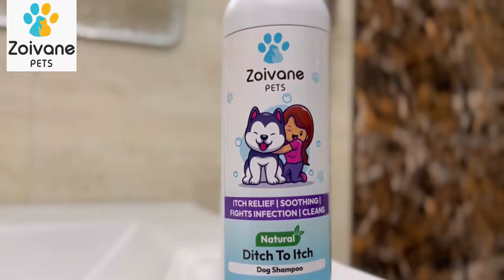Pool Party With Shiro😍🌊 Pug Swimming First Time 😱 | Pool Party With Dog | Pugs In India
zoivane pets